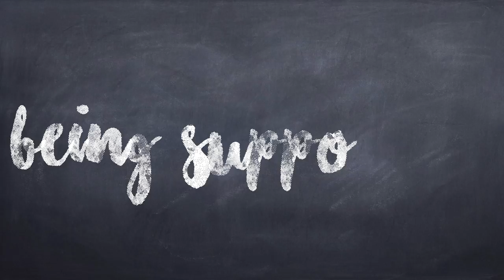How To Get A HD!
This is the first of six FOF videos. Those who are watching this from Avondale College or any uni student will understand the struggle to get an assessment started.

~~~ Go Follow Maddy ~~~

~~~ Music ~~~